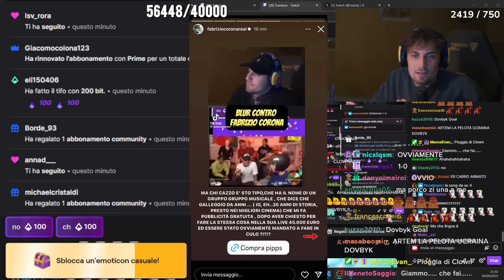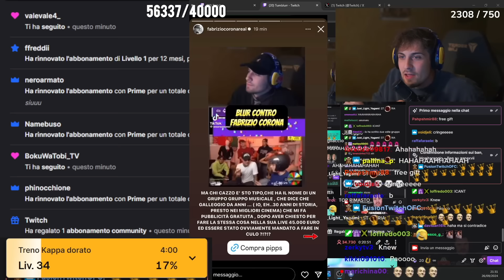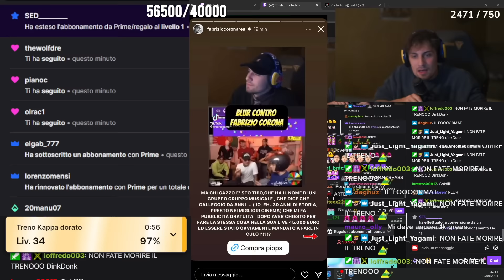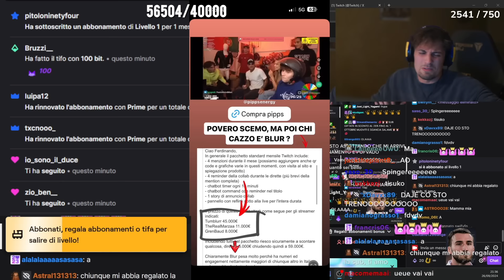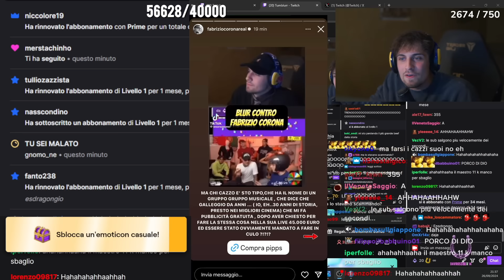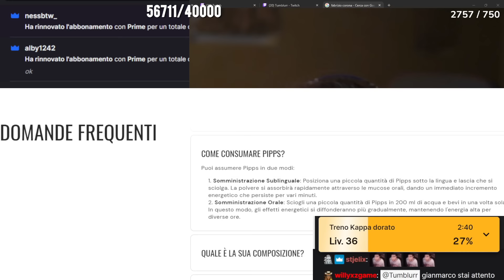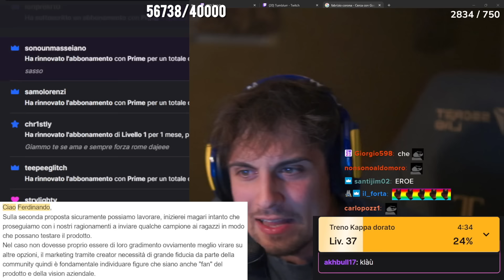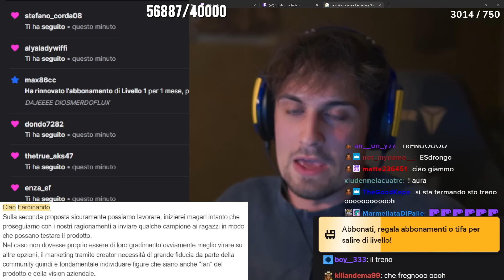BLUR DISTRUGGE FABRIZIO CORONA che lo ATTACCA su INSTAGRAM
BLUR DISTRUGGE FABRIZIO CORONA che lo ATTACCA su INSTAGRAM n